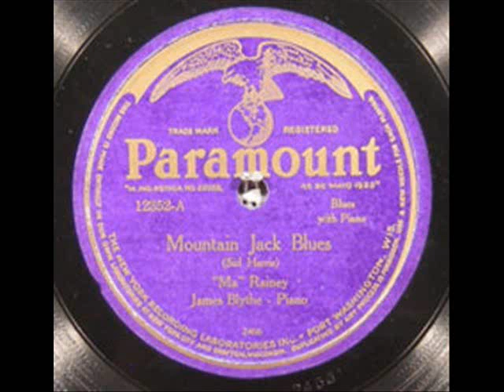Gertrude 'Ma' Rainey - Seeking Blues 2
This song was recorded in 1926 as take 2 of 2, and released on Paramount 12352 as the 'A' side.